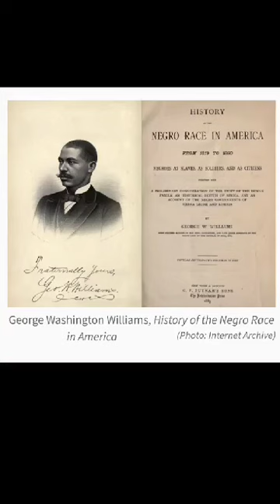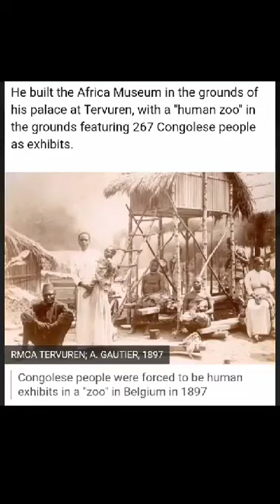George Washington Williams: The Greatest Man Few Have Heard Of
George Washington Williams wrote a two volume book on African American history and also wrote about the harm that colonialism was doing to Africa.